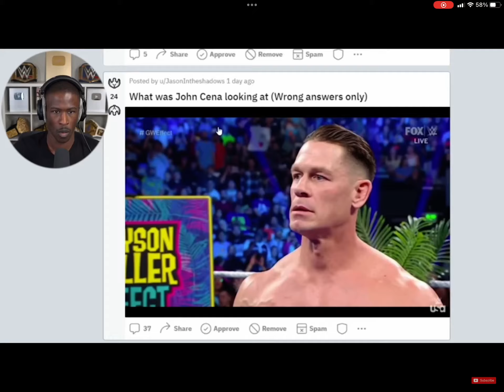BDE Ur Mom Joke 2